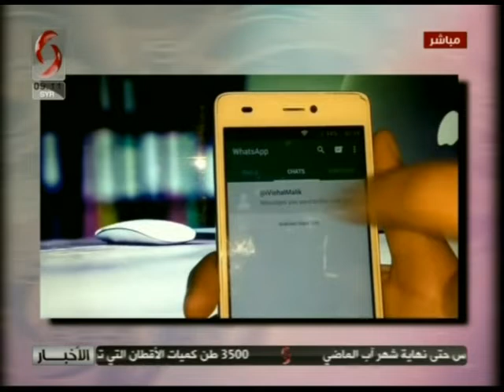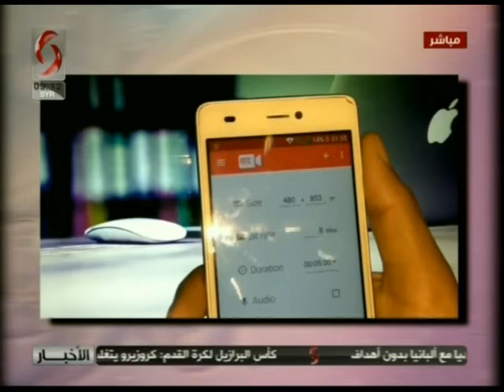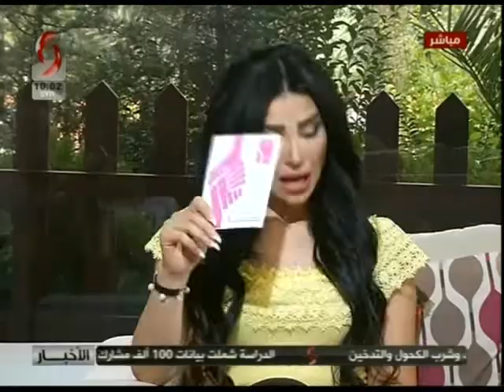صباحنا غير 12/10/2018 ليا نحاس & زينب عودة